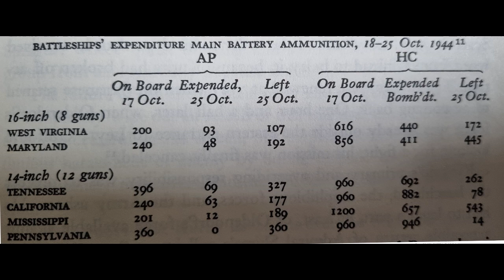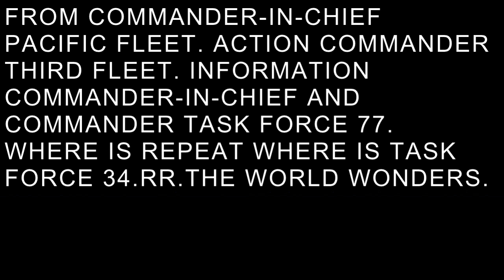[대사의 태평양전쟁이야기]레이테만 해전-34.전 세계가 궁금해한다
사상 최대의 해전인 레이테만 해전 - 34.전 세계가 궁금해한다 입니다